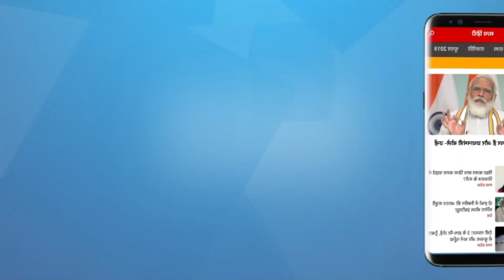Why JNU is religion neutral! । JNU VIOLENCE । MEAT BAN । BJP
JNU को बर्बाद करने की साज़िश कौन रच रहा है ? वो कौन लोग हैं जो JNU को ख़त्म कर देना चाहते हैं ? JNU का मूल चरित्र क्या है ? बता रहे हैं विनोद अग्निहोत्री

Who is plotting to destroy JNU? Who are the people who want to destroy JNU? What is the basic character of JNU? Vinod Agnihotri is telling